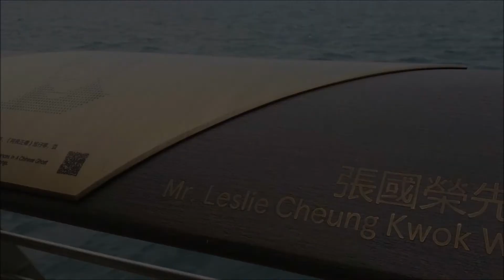Walk in summer